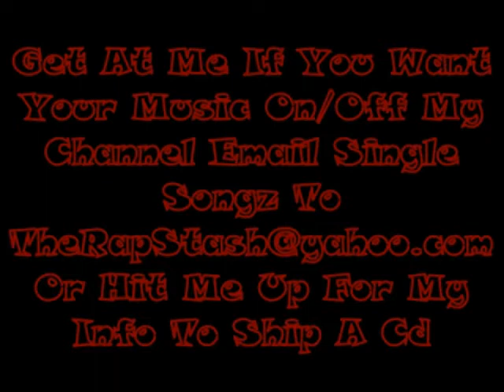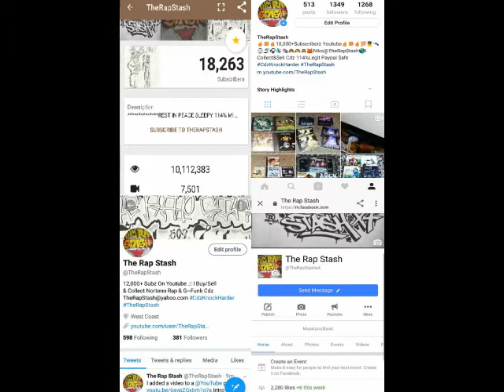Attension By Krisis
Microphone Check Records Presents
Petty Cash The Debut By Krisis
650 Daly City California Rap Album (2004)